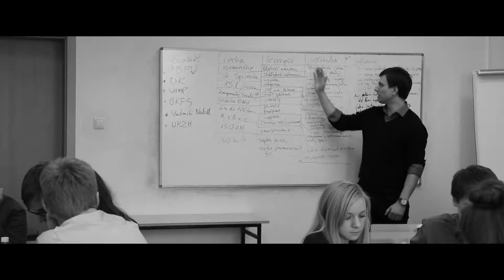34 lata Niezależnego Zrzeszenia Studentów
NZS wiecznie żywy! Od września 1980 tworzymy organizację, która zabiera głos w ważnych dla studentów sprawach, szkoli wrażliwych społecznie liderów i animuje życie studenckie w uczelniach w całej Polsce!